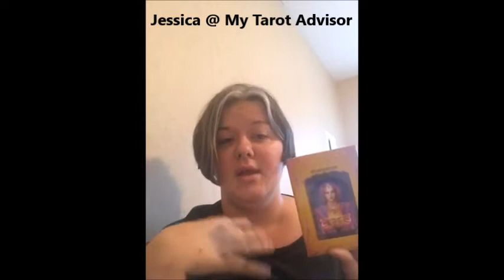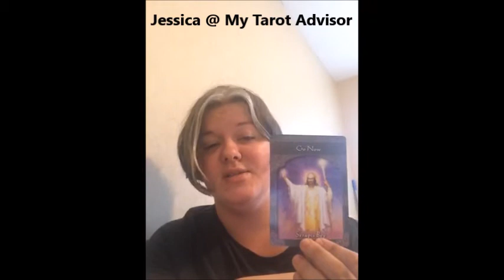Happy Fathers Day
Happy Father's Day from My Tarot Advisor

Today Jessica gives us a reading for this special day!

If you would like to speak with Jessica she is available at My Tarot Advisor for live chat readings and video tarot. She also is on our sister app Psychictxt.

New Clients get 3 Free Minutes when they Join